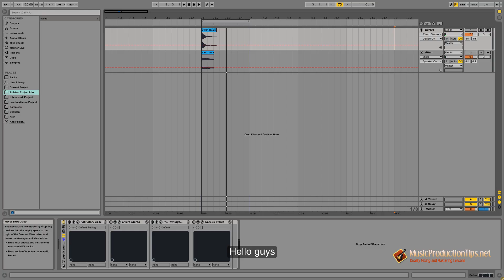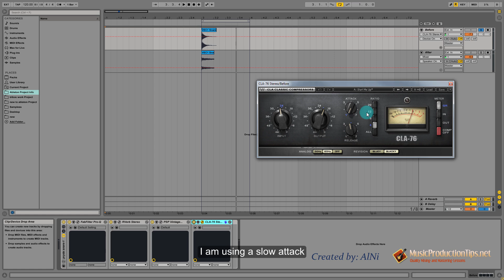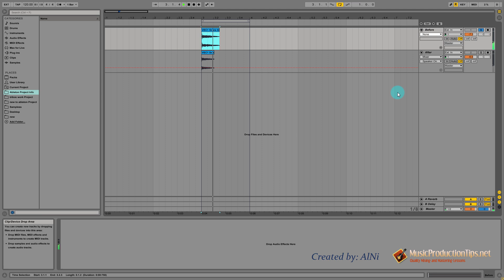Pryda Snare Sample Download & Tutorial